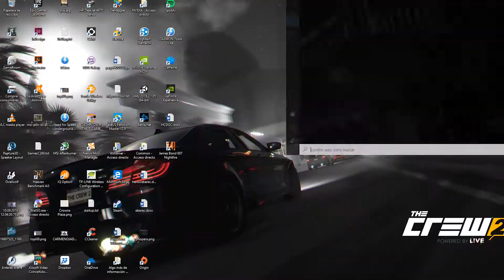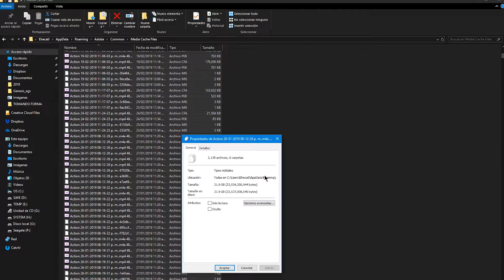QUITA ESTOS ARCHIVOS GENERADOS POR ADOBE PREMIERE PRO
Si notas que tu disco duro siempre está ocupado, y usas Adobe Premiere Pro CC, seguramente lo esté causando ese programa.
Elimina los archivos que ya no necesitas.